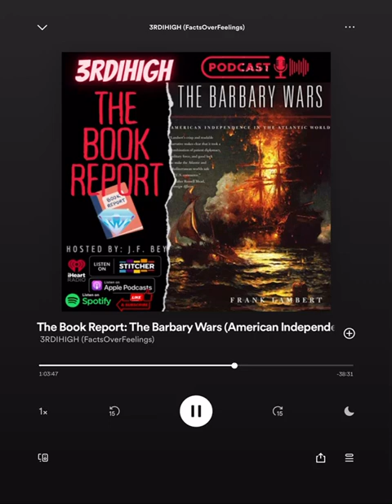3rdihigh Podcast The Book Report Series: The Barbary Wars American Independence in the Atlantic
The Book Report Series: Highlights of some very great books about American history. A list of books everyone should have in their libraries. The Barbary Wars the 33 year war with the Moors of North Africa. The history of America’s conflict with piratical states of the Mediterranean runs through the presidencies of Washington, Adams, Jefferson, and Madison: the adoption of the Constitution; the Quasi-War with France and the War of 1812; the construction of a full-time professional navy; and, most important, the nation’s halting steps toward commercial independence. Frank Lambert’s genius is to see in the Barbary Wars the ideal means of capturing the new nation’s shaky emergence in the complex context of the Atlantic world. Depicting a time when Britain ruled the seas and France most of Europe. The Barbary Wars proves that America’s earliest conflict with Arab world (Moors of Africa) was always a struggle for economic advantage rather than clash of cultures or religion. FRANK LAMBERT— teaches history at Purdue University and is the author of The Founding Fathers and the Place of Religion in America, Inventing the “Great Awakening,” and “Pelar in Divinity” George Whitefield and the TransAtlantic Revivals, 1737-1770.